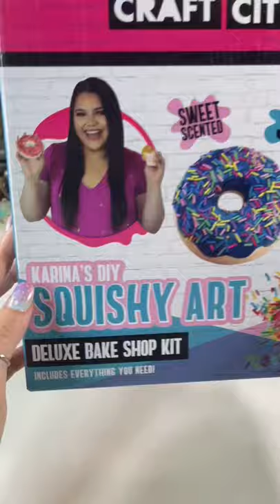Craft City Squishy Art!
We crafted some Squishies! I was very impressed with how well these turned out!

Purchased from @olliesoutlet!